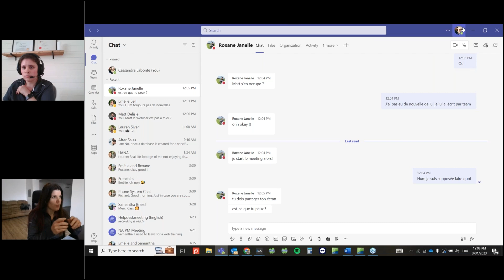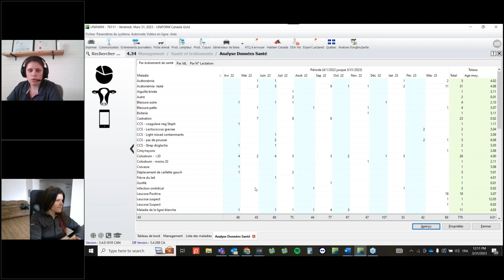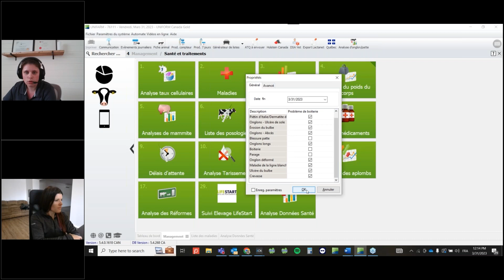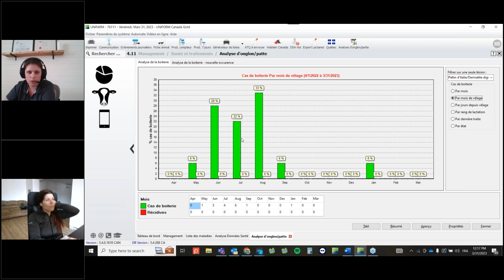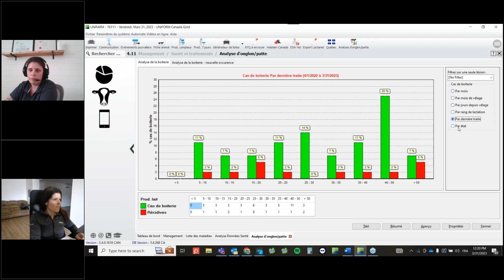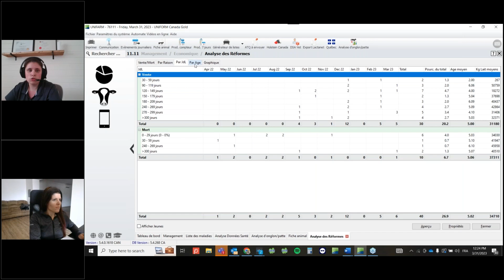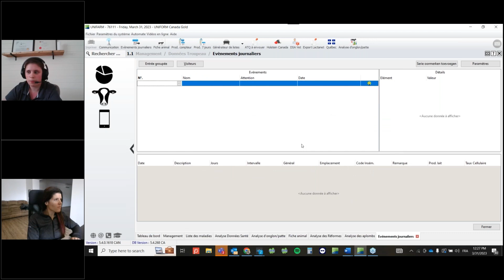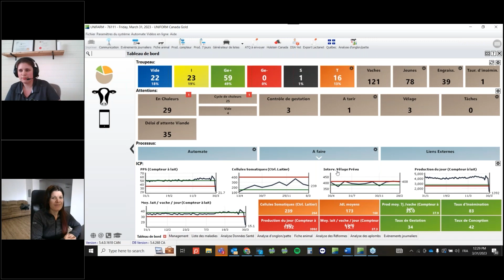Analyse parage d’onglons